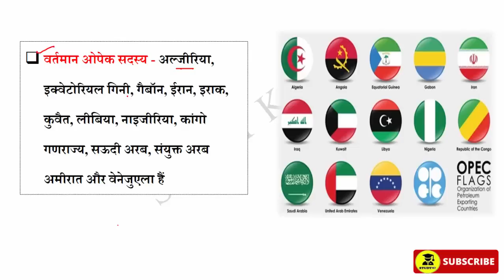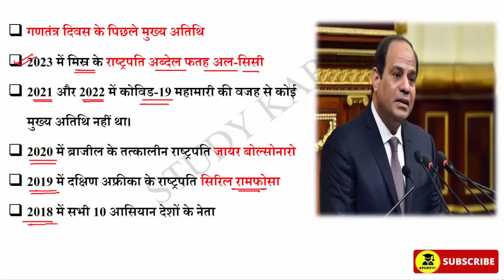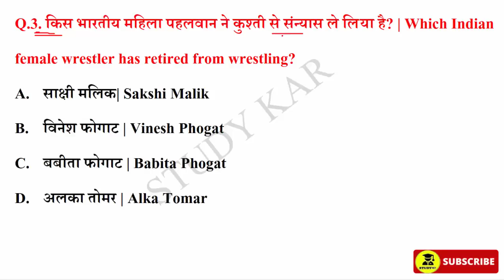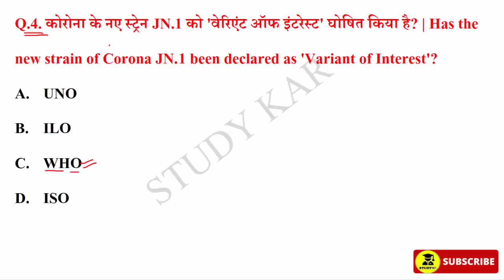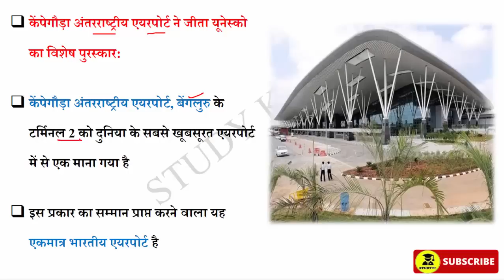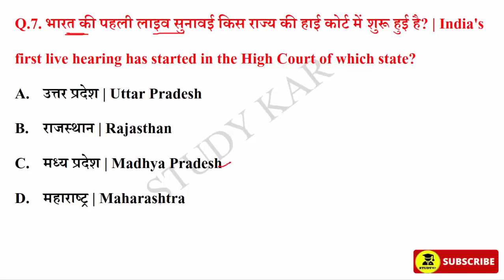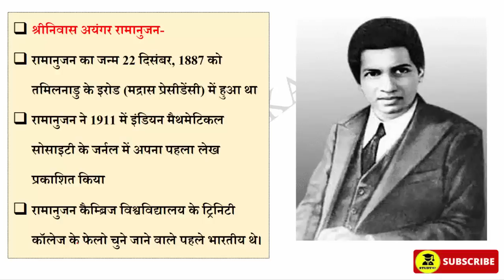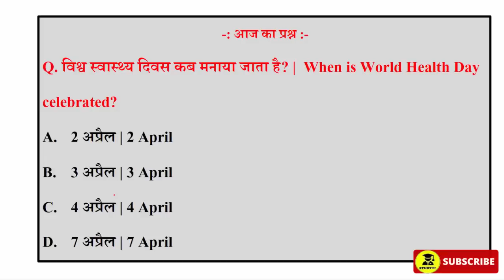23 December 2023 Daily Current Affairs | Today Current Affairs | Current Affairs in Hindi | SSC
23 December 2023 Daily Current Affairs | Today Current Affairs | Current Affairs in Hindi | GK | GS | SSC | By Prabhakar Sir | Next CA Dose | CA Dose For Next Exam | The Hindu News Paper analysis | 23 December 2023 Current affairs | sports current Affairs | Raja gupta Current Affairs | Crack Exam current affairs

current affairs
current affairs
today current affairs
study kar

December   2023 current affairs | current affairs hindi | current affairs classes | next exam current affairs | current affairs for railway bharti | Crack exam